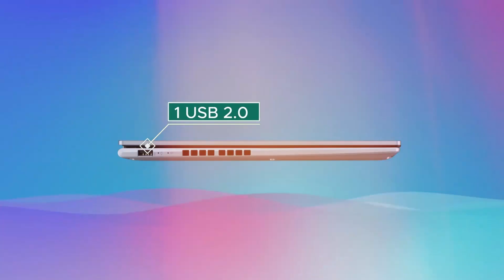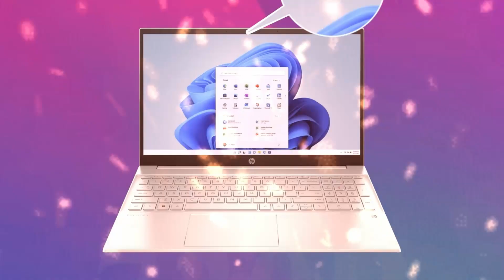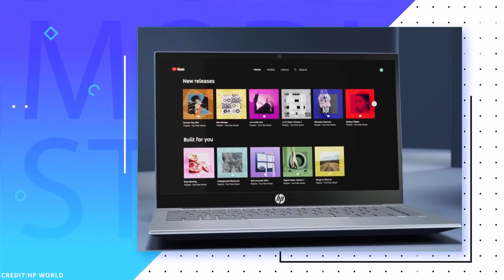Top 3 Best Laptops Under ₹45,000 in 2023 | Best Laptops For Students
Top 3 Best Laptops under ₹45,000 in 2023 | Best Laptops For Students | Everyday Use

The best options in India 2023 for laptops under 45000. The best laptops for gaming under 45000.
best laptops for students under 45000 and best video editing laptops under 45000 in India 2023 are talked in detail in this video.

45000 laptop
45000 laptop gaming
45000 laptops best
45000 laptop hp
45000 laptop dell

NCS MUSIC:-

Thankyou NCS for providing such great musics